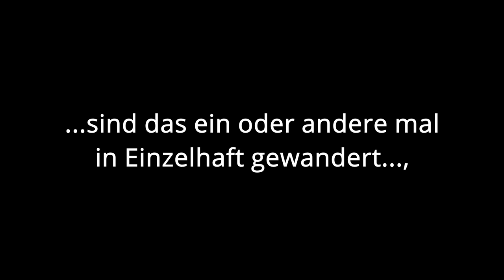WIR BRECHEN AUS!! // TheEscapists2 #04 *FINALE*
Schreibt gern ein Kommi für den Algorithmus und bewerte das Video :)

 Equipment:

PC (Laptop): Lenovo Legion Y720
Tastatur: Steelseries Apex 5
Maus: Steelseries Rival 600
Monitor: iiyama G-Master G2730HSU-B1
Cam :   Canon EOS 600D
Mikrofon :  Rode NT-USB
Mikrofon Arm :  Rode PSA-1

 Thumbnails:
- Adobe Photoshop 2020
- Canva.com